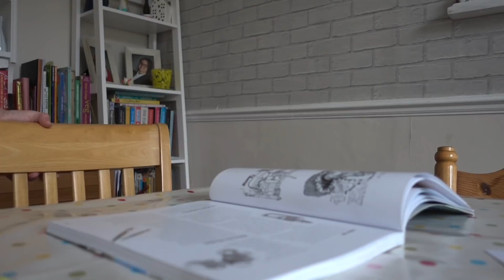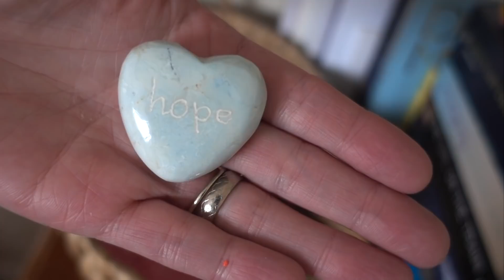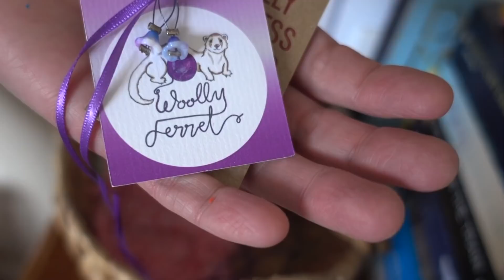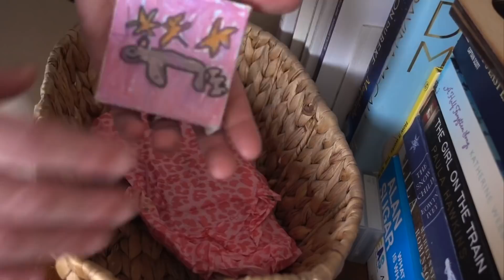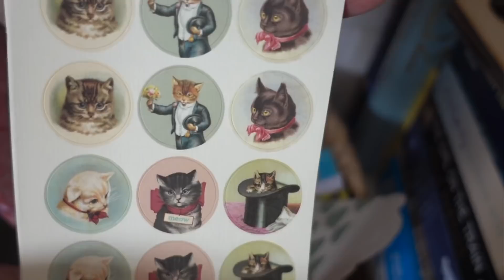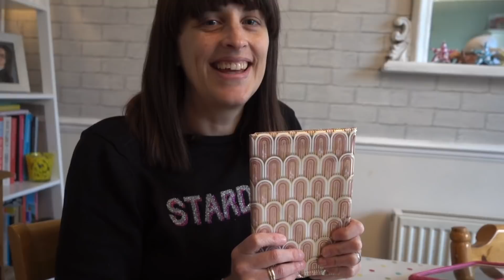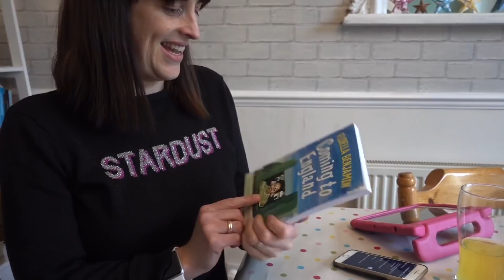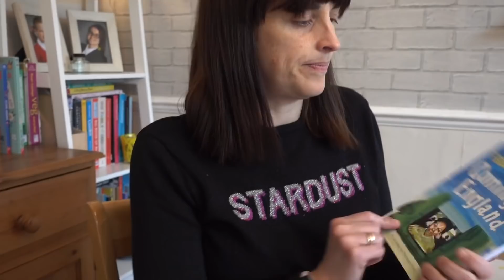Daily Vlogs - Saturday 18th April 2020: Hot Chocolate from a Distance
A Day in the Life of an ordinary girl (who’s slightly obsessed with yarn) during an extraordinary time. It’s time to put the new vlogging camera to use! Today I’m cleaning, tidying, drinking hot chocolate from a social distance and emptying a basket (which is more interesting than it sounds...) 🧺

My channel is about crochet, knitting, yarn, crafts and all the good stuff - as well as regular daily vlogs.  I live in Kent, in the UK, with my long-suffering husband and my 2 delightful daughters.)

I hope you enjoy my vlogs, I try to make them a mix of reality and fun. In these uncertain times both are important.

Enjoy, wash your hands, stay home!

Ali xx